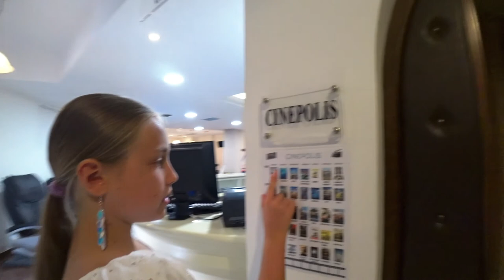Room Tour моего отеля | VLOG VD Dasha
Сегодня вы увидите Room Tour отеля Athena Pallas Village 5* от VD Dasha.
Новый VLOG VD Dasha расскажет тебе о моем  любимом отеле , который находится в живописном месте на берегу теплого и кристально-чистого Эгейского моря 🌊 на полуострове Ситония в Греции ☀️.
Также я покажу тебе румтур своей комнаты.
Сколько бассейнов в отеле ? 🏊
Где была спрятана пиратская карта ? 🤔
Какие развлечения есть в отеле ? 🏓🏸🤽🚴⛳
Как выглядит моя комната ?  🌜🌝
Это все ты узнаешь и многое другое ты узнаешь из этого видео. 👀
Приятного тебе просмотра .и да, большое спасибо за лайки, мне правда очень приятно 😀

А в этой подборке мы собрали для тебя интересное видео из серии ВЕСЕЛЫЕ ИГРЫ для всей семьи:

Видики,  спасибо что вы есть, я вас ЛЮБЛЮ  )))